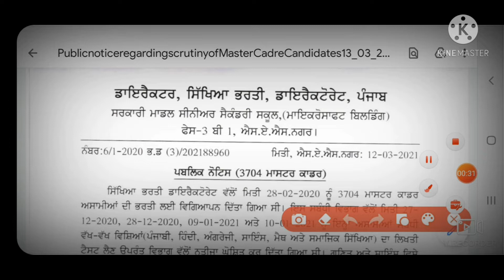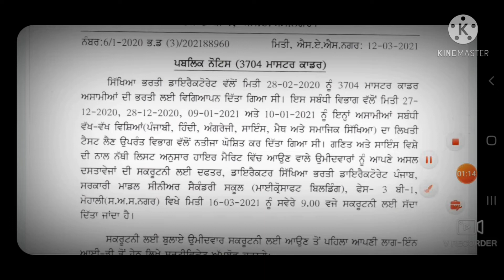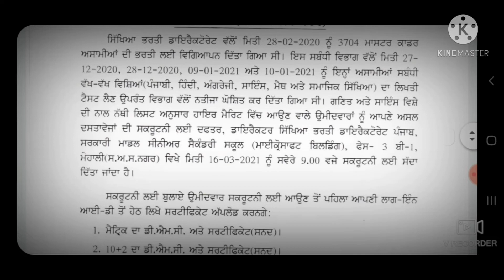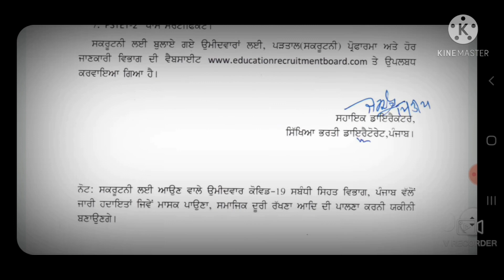Master Cadre 3704 Recruitment 2020 !! Latest Updates Regarding Scruitiny List.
This video is about the details of Master Cadre Recruitment 2020